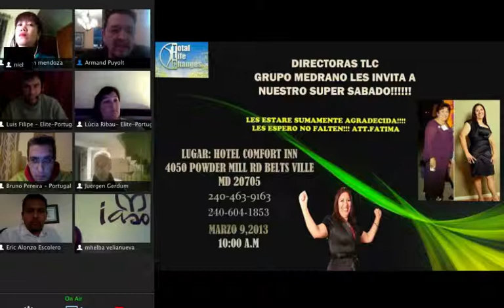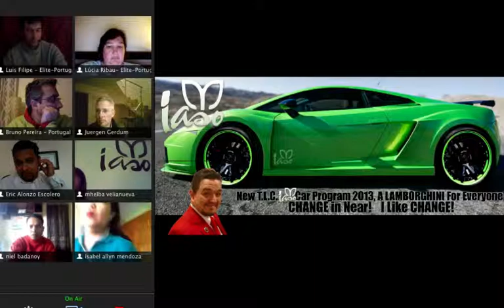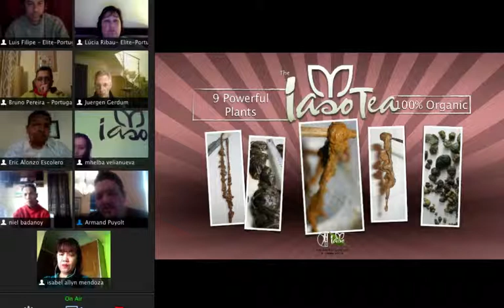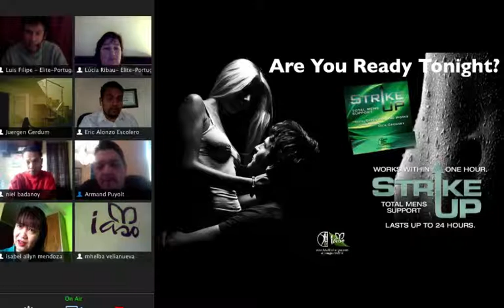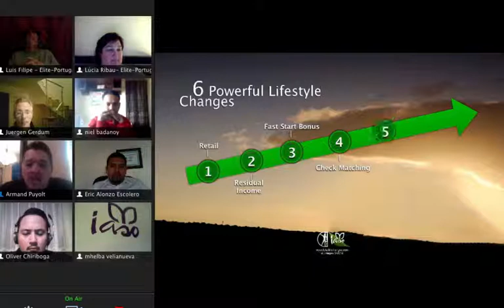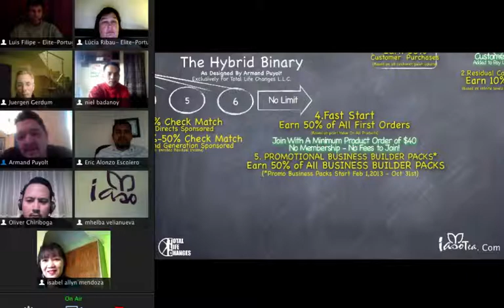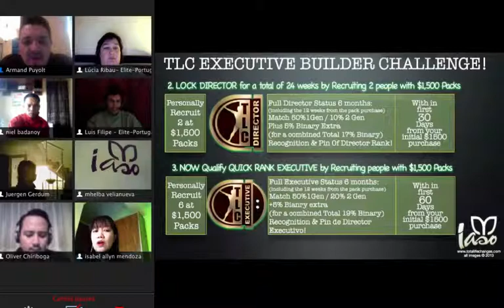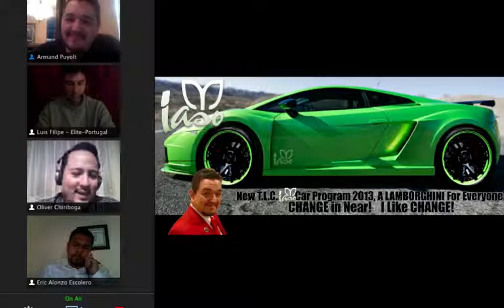02.28.13 TLC Presentation by President Armand Puyolt